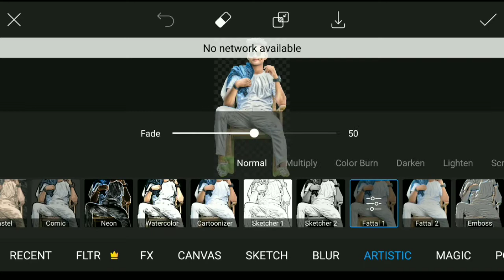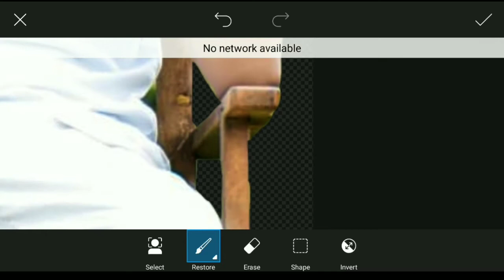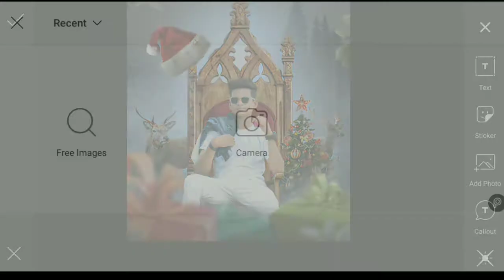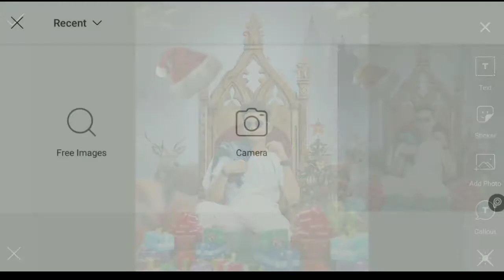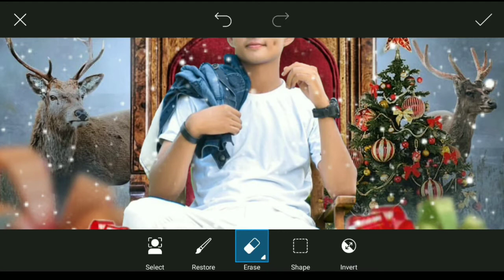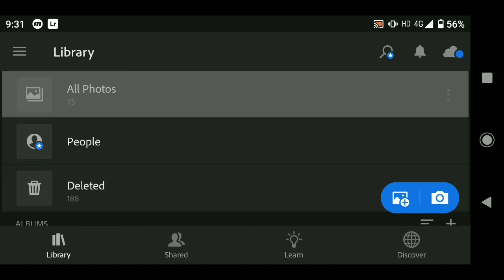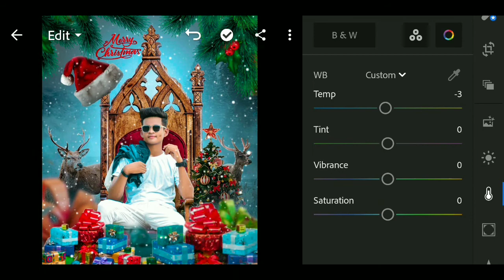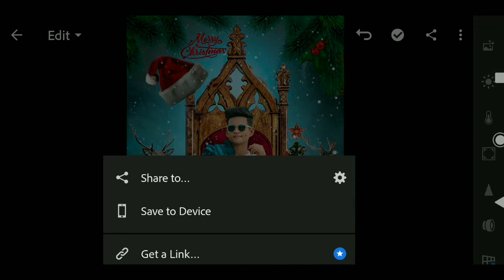Christmas Photo Editing || Marry Christmas Photo Editing PicsArt || Happy New Year Photo Editing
Merry Christmas Photo Editing PicsArt - picsArt Christmas photo editing

Christmas Photo Editing || Merry Christmas Photo Editing || Christmas Photo Editing Photoshop

 ‼️‼️‼️Hello Guys‼️‼️‼️‼️

So Hello Guys Welcome Back To My Channel Prince Tech So Guys Mai aa Chuka hoo ap logo ke liye ek interesting Video ke saath  so guys ye Video Bahut Hi Special Hone wali Is video Maine ap logo ko btaya hai ki Christmas Photo Editing kaise kare so guys ap logo ko pta hoga Christmas aane wala hai so guys agar ap log bhi Christmas Photo Editing karna chahte hai to please ye video last tak dekhna

1) PicsArt photo editing
2) Instagram Viral Photo Editing
3) Snapseed Photo Editing
4) PicsArt Background Change Photo Editing
5)Viral Editing
6) Stylish Photo Editing
7) Background Remove
8) Photo Editing
9) Vijay Mahar photo editing
10) Creative photo editing
11) Manipulation Photo Editing
12) Dusre ki photo pe apni gardan kaise lagye
13) Kisi ke bhi photo pe apna chahra kaise lagye
14) Add To Face
15) Marry Christmas
16) Happy Christmas
17) Christmas Photo Editing
18) Christmas Photo Editing PicsArt
19) Picsart Christmas Photo Editing
20) Santa Claus
21) Happy New year
22) Happy New Year Photo Editing
23) New Year Photo Editing PicsArt
24) Happy New Year 2021
25) Marry Christmas

winter photo editing || winter photo editing picsart || snowfall photo editing

Winter Photo Editing || PicsArt Winter Snowfall Photo Editing || winter photo editing background

PicsArt Winter Snowfall Special Photo Editing | Winter Photo Editing || picsart winter photo editing

Winter photo editing || Lightroom winter preset || Lightroom winter photo editing

nsb pictures
how to use olyamptrade
olyamptrade
Picsart snowfall editing
picsart winter editing
nsb pictures winter special tutorial
winter special photo editing
picsart snowfall look photo editing
winter style manipulation editing
picsart winter photo editing
snow falling photo editing
winter photo editing
winter photo editing picsart
winter photo editing photoshop
winter photoshoot
winter style